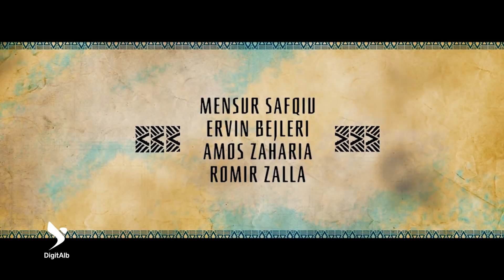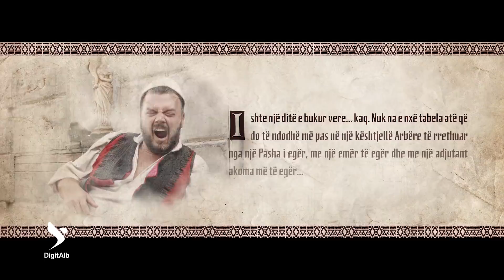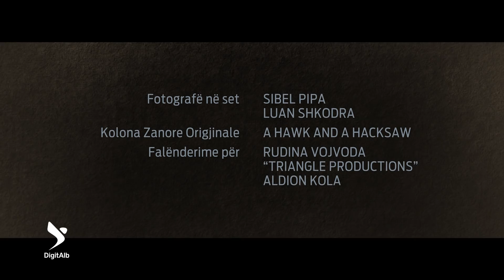Skandërbeg - Episodi 8